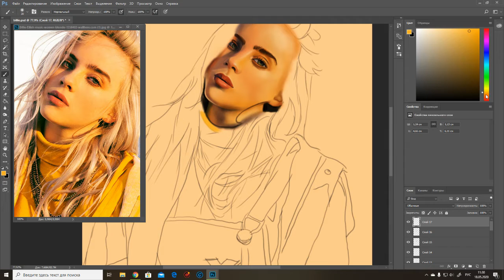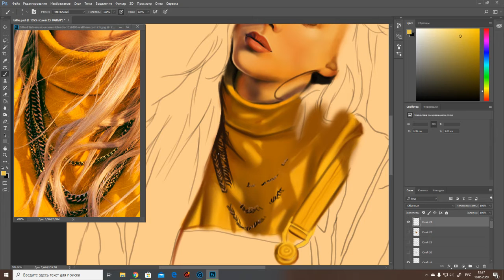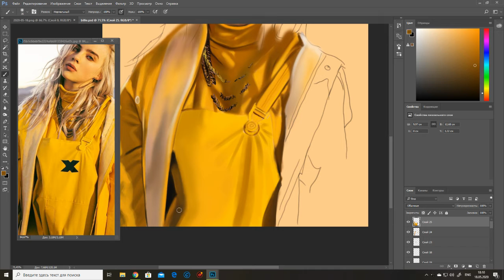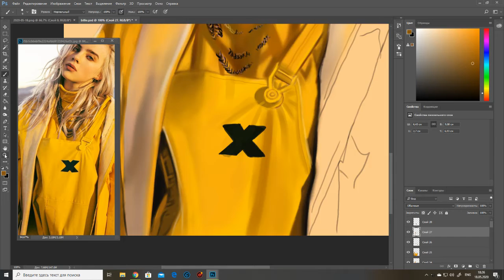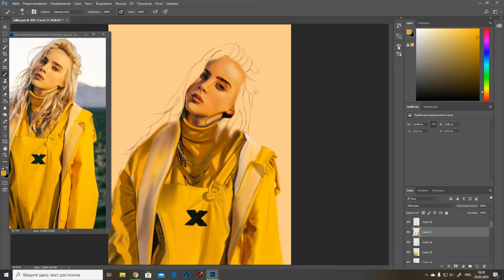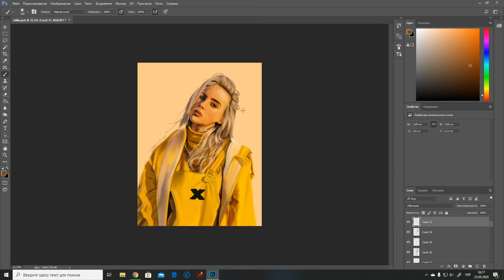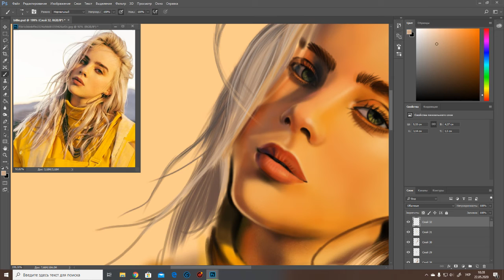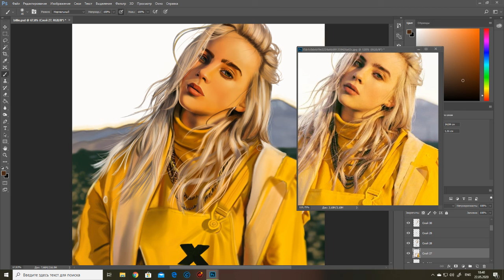Billie Eilish. Digital Art Portrait speedpaint